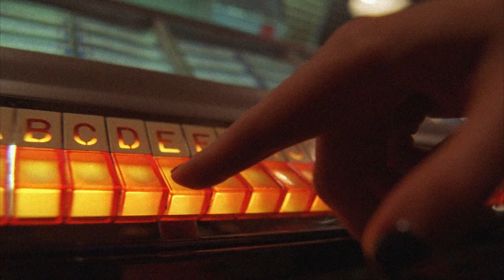Jan's Jukebox: "Call Your Girlfriend" by Robyn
Videography: Austin Nunes
Music Production: Andrew Barret Cox
Lighting: Andrew Barret Cox / Chuck Mantione / Tony Clements